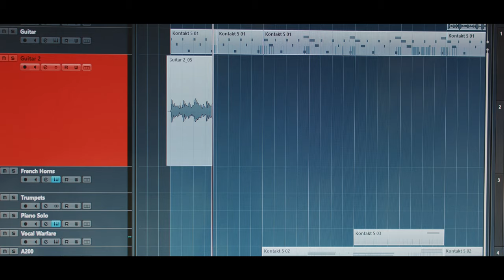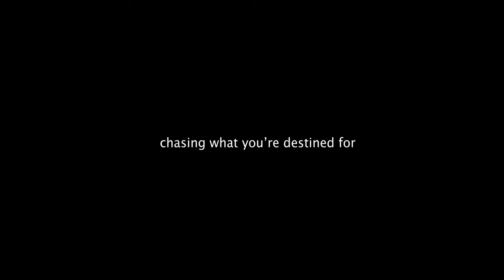everything is different...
Things have definitely changed. Here's a little short film we did while being stuck inside our apartment. Its hard to be creative during these times but try we must!

Shot on BMPCC4K, Canon 310xl film, and iPhone.
Song by me: Aaron Rash

Our 2020 Gear Kit:
Main Camera BMPCC4K
Our Favorite Cinema Camera Ever: Red One MX (Not Sold Anymore)
Metabones Speed Booster
Our Cheap Camera Bag
Filmmaking Lens we use 90% of the time
Our Favorite Wide Angle Lens for Film
Vlog & Photography Camera
Best Photography Lens Ever Made
VLOG Lens
Our Drone
Our Drone ND’s
Our Main Light
We Also use these Lights on every episode
This is a MUST
Our main MIC
We also use this for VLOGS
Best Drive for Photographers and Filmmakers
Gaff Tape
GoPro Hero 8 Black
Foldable Reflector Perfect for Shooting Outdoors